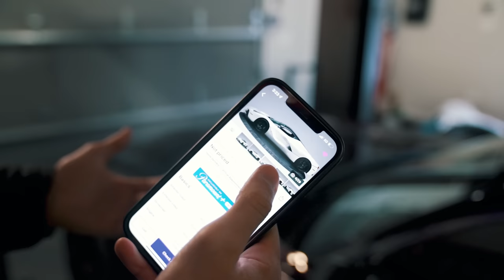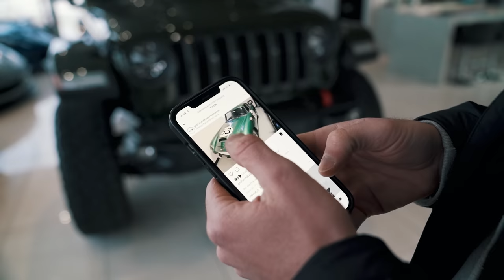Day in the Life: Managing a $25M Car Collection!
On the next episode of The Hamilton Collection, we hang out with Tommy for a "day in the life" about how he manages a $25 Million Dollar car collection!

New vlogs every Wednesday @ 4pm!

100% of the proceeds will be donated to a local charity each month! ❤

We do a giveaway for every 5k followers you get the chance to drive a supercar and an opportunity to dine with the team!